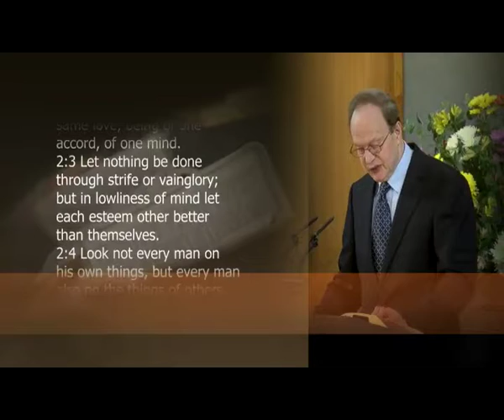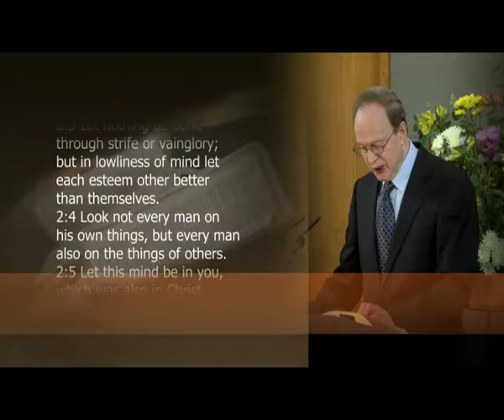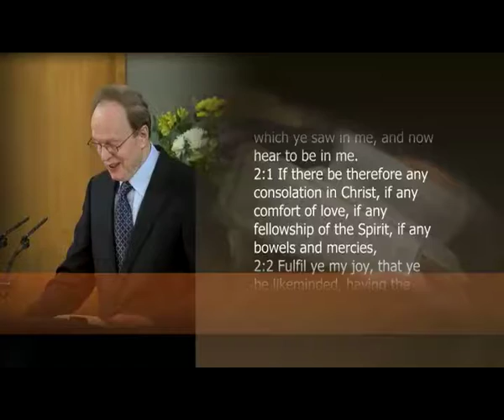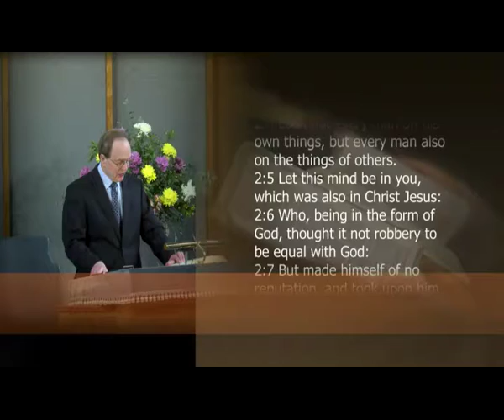Christian Thinking and Humility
Sermon on Philippians 2 by Dr Peter Masters given on 23 Feb 2014